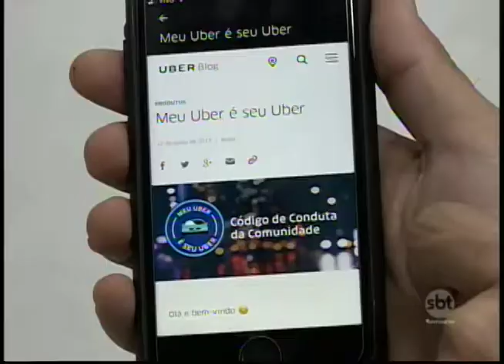Uber x Táxi: reportagem mostra diferenças entre os serviços na região